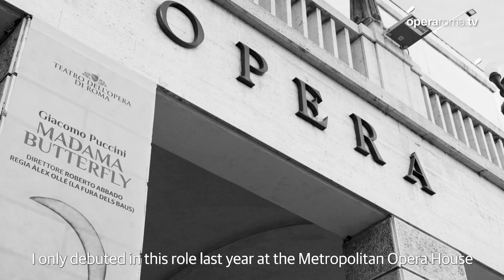MADAMA BUTTERFLY - Intervista Roberto Abbado ed Eleonora Buratto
video di Francesco Siciliano

STAGIONE 2022-23 TEATRO COSTANZI

Madama Butterfly
Musica di Giacomo Puccini

Tragedia giapponese in tre atti
Libretto di Luigi Illica e Giuseppe Giacosa da John Luther Long e David Belasco

Prima rappresentazione assoluta Teatro alla Scala di Milano 17 febbraio 1904
Prima rappresentazione al Teatro Costanzi, 24 marzo 1908

DIRETTORE Roberto Abbado
REGIA Àlex Ollé (La Fura dels Baus)

MAESTRO DEL CORO Ciro Visco
SCENE Alfons Flores
COSTUMI Lluc Castells
LUCI Marco Filibeck
VIDEO Franc Aleu

PERSONAGGI INTERPRETI

CIO-CIO-SAN Eleonora Buratto / Maria Teresa Leva (17, 20, 22, 25)
SUZUKI Anna Maria Chiuri
PINKERTON Dmytro Popov / Luciano Ganci (17, 22, 25)
SHARPLESS Roberto Frontali / Giovanni Meoni (17, 22, 25)
GORO Carlo Bosi
ZIO BONZO Luciano Leoni
IL PRINCIPE YAMADORI Eduardo Niave*
KATE PINKERTON Ekaterine Buachidze*
IL COMMISSARIO IMPERIALE Mattia Rossi*
LA MADRE Angela Nicoli
LA CUGINA Cristina Tarantino
L’UFFICIALE DEL REGISTRO Antonio Taschini
LA ZIA Stefania Rosai
YAKUSIDÉ Maurizio Cascianelli

*dal progetto “Fabbrica” Young Artist Program del Teatro dell’Opera di Roma

ORCHESTRA E CORO DEL TEATRO DELL’OPERA DI ROMA

Allestimento Teatro dell’Opera di Roma
in collaborazione con Opera Australia / Sidney Opera House

con sovratitoli in italiano e inglese

Lezione di Opera sabato 17 giugno 2023, ore 16.00
Mercoledì 21 giugno, ore 20.00, in diretta su Radio3 Rai
Giovedì 22 giugno 2023, ore 20.00
Sabato 24 giugno 2023, ore 18.00
Domenica 25 giugno 2023, ore 16.30